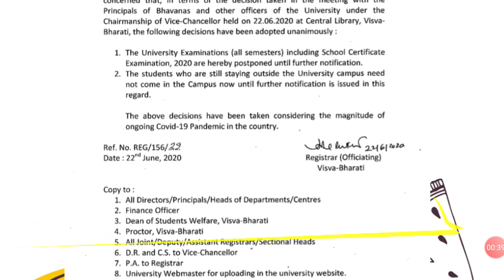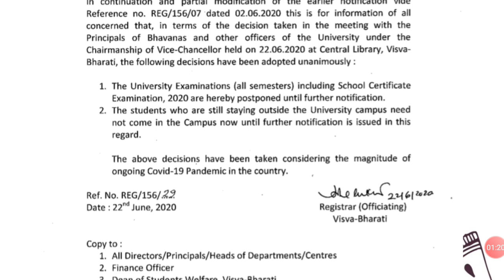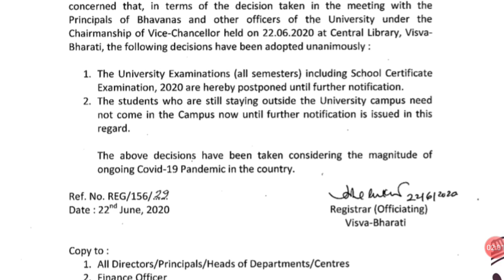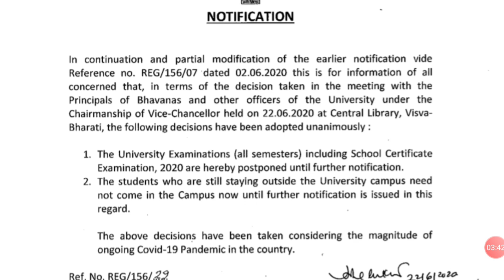💥VISVA BHARATI UNIVERSITY NEW NOTICE FOR SEMESTER EXAM💥 ALL WB UNIVERSITIES NEWS